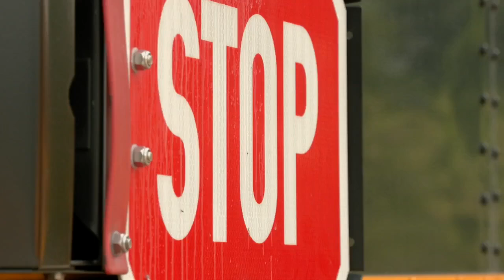JCPS bus drivers spend Friday practicing routes ahead of new school year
The district will also have TARC drivers helping with some routes.